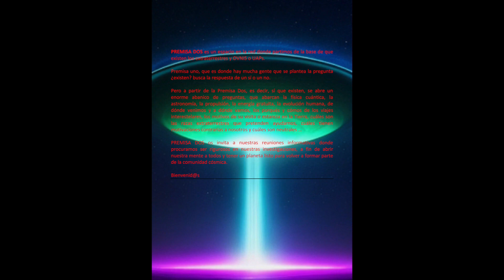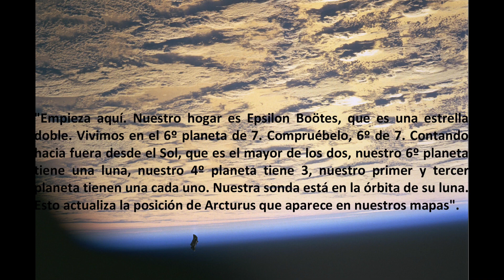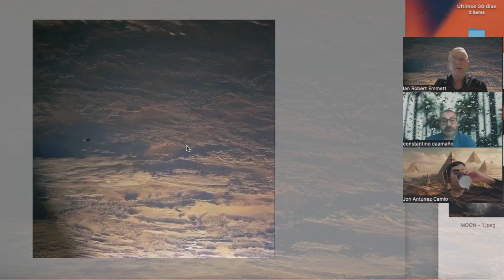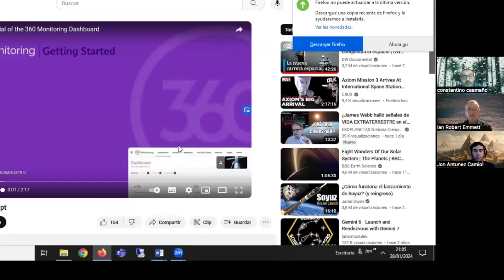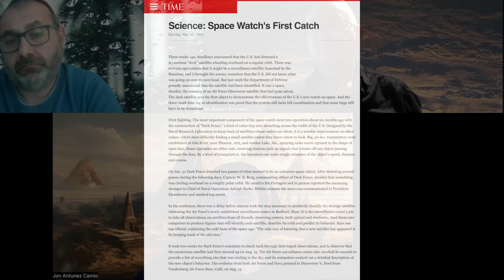Premisa2 - El caballero negro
Premisa 2 indaga en el tema del Caballero Negro, supuestamente un satélite extraterrestre en órbita muy esporádica por la zona polar de nuestro planeta. Investigamos y reunimos la poca información que existe.

PREMISA DOS es un espacio en la red donde partimos de la base de que existen los extraterrestres y OVNIS o UAPs.

Premisa uno, que es donde hay mucha gente que se plantea la pregunta ¿existen? busca la respuesta de un sí o un no.

Pero a partir de la Premisa Dos, es decir, sí que existen, se abre un enorme abanico de preguntas, que abarcan la física cuántica, la astronomía, la propulsión, la energía gratuita, la evolución humana, de dónde venimos y a dónde vamos, los porqués y cómos de los viajes interestelares, los motivos de su visita o estancia en la Tierra, cuáles son las razas extraterrestres que pretenden ayudarnos, cuáles tienen motivaciones contrarias a nosotros y cuáles son neutrales …

PREMISA DOS os invita a nuestras reuniones informativas donde procuramos ser rigurosos en nuestras investigaciones, a fin de abrir nuestra mente a todos y tener un planeta listo para volver a formar parte de la comunidad cósmica.

Bienvenid@s